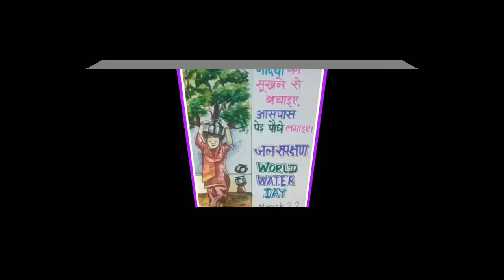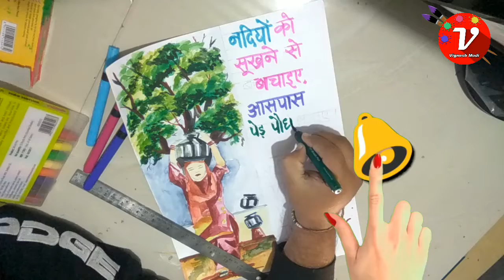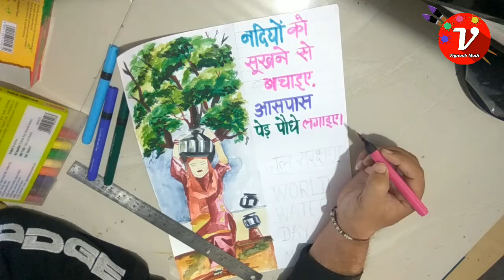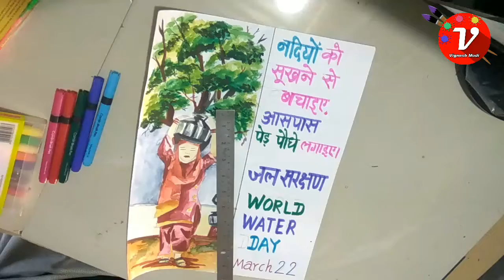Save Water Poster Drawing Tutorial : 22 March World Water Day | Save Revir | Save Trees